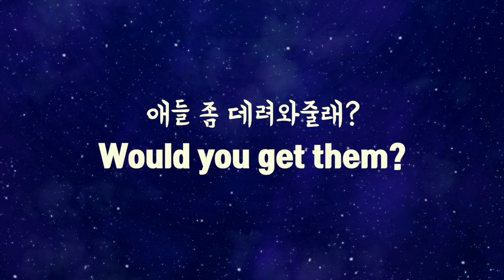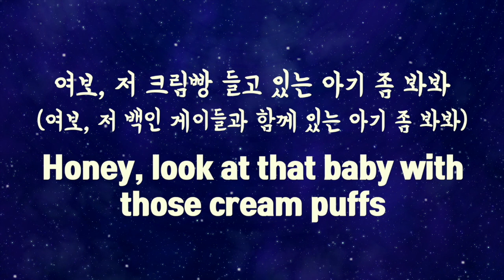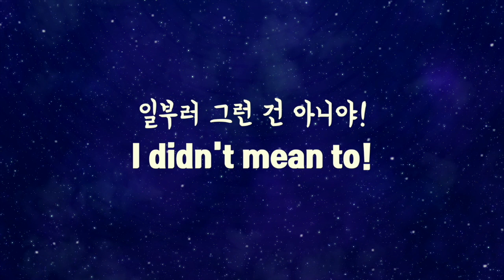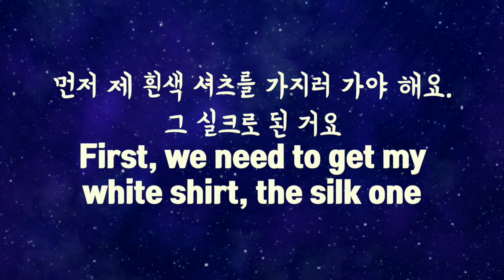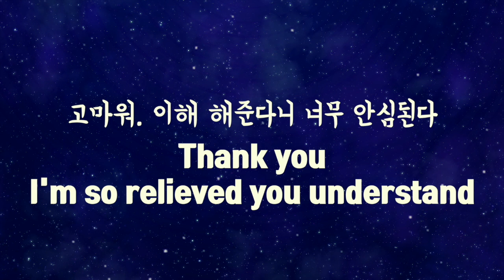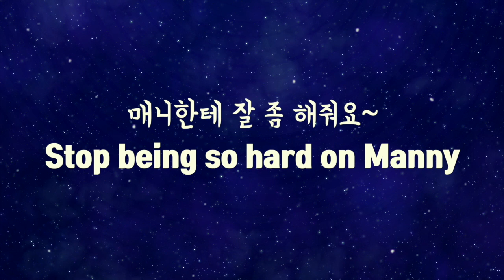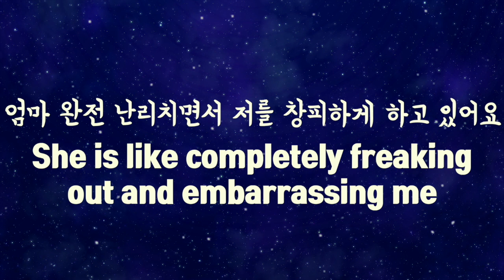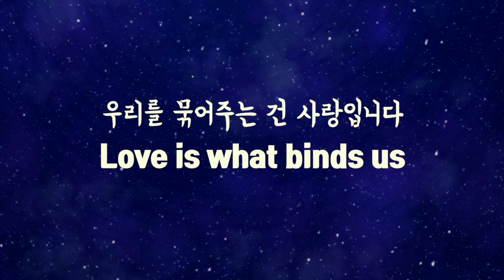영어 쉐도잉 모던패밀리 시즌1 1화 😴 자면서 영어공부하기 - 잠잘때 듣는 음악까지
첫 모던패밀리 영상입니다
모던패밀리 또한 쉽고 재미있는 스토리와 일상생활에 자주 쓰이는 대화들이 많아
영어공부하기에 좋은 미드로 유명하죠?

오늘은 모던패밀리 1-1 의 짧고 간단한 영어 문장들을 준비했습니다
영어회화에 도움이 되는 표현들이 많으니
자기 전 조용하게 들으시면서 영꿀잠하세요😴

매일 매일 자기 전에 편안하게 들어보세요
나도 모르는 사이에 영어표현들이 자연스럽게 익숙해집니다

열심히 만들었지만 부족한 부분도 많습니다
아쉬운 부분은 댓글로 귀한 피드백 남겨주시면 개선해나가겠습니다

이 영상이 조금이나마 마음에 드셨다면